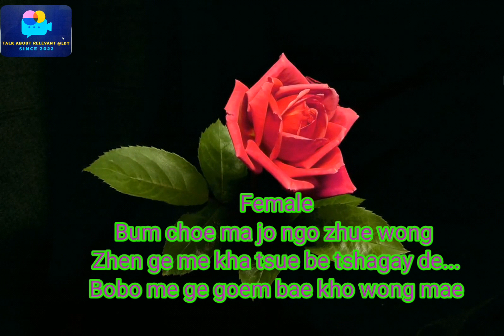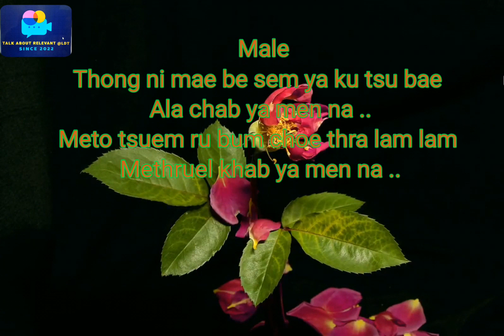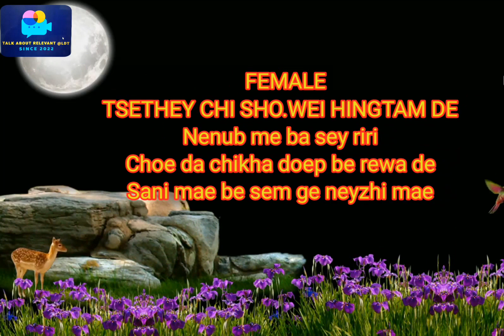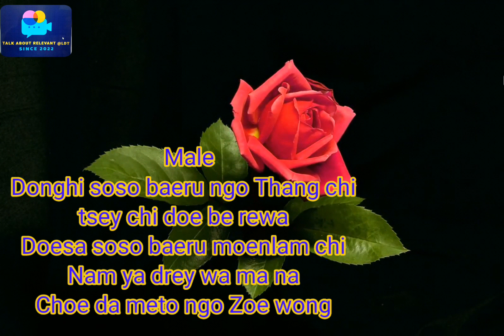New bhutanese Song "NGO ZOE WONG" - Tshering Yangdon (Pinkey) & Sonam Wangdi